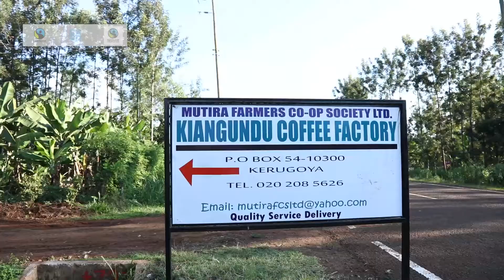The significance of the East Africa Youth Project (EAYP): Boniface Muchiri, Manager - Mutira FCS